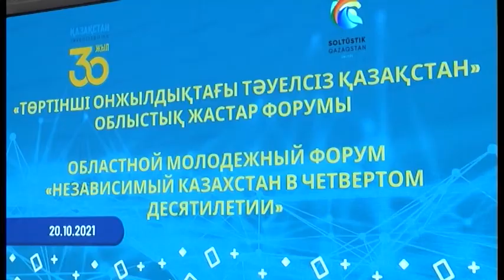Жылдың үздік еріктілері марапатталды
Жақсылық жасауға жаны құмар жандар! Бүгін Петропавлда «ASAR» облыстық волонтерлер слеті өтті. Жиында жыл көлемінде ілкімді істерімен көзге түскен еріктілер 7 номинация бойынша марапатталды. "Үлкенге құрмет, кішіге ізет" танытатын жастармен әріптесім Алдияр Айтпаев жүздесіп қайтты.